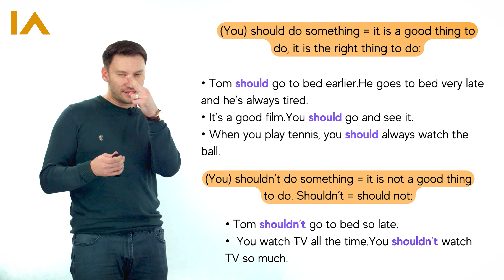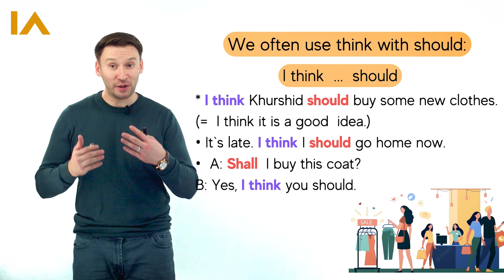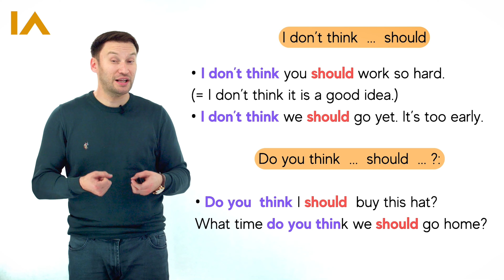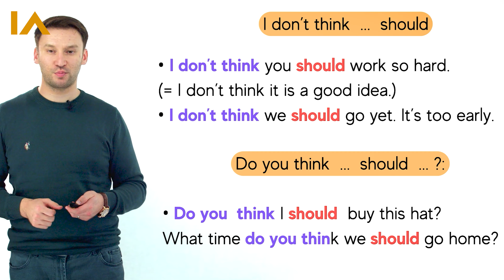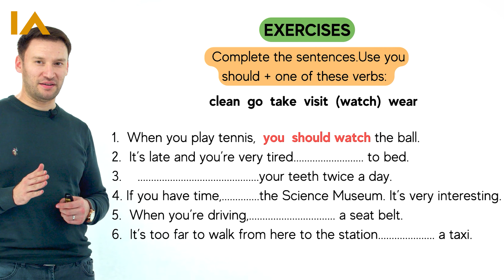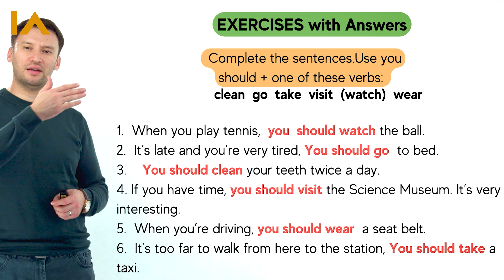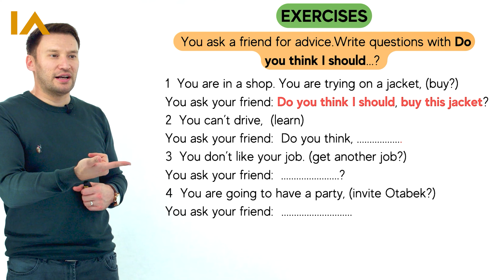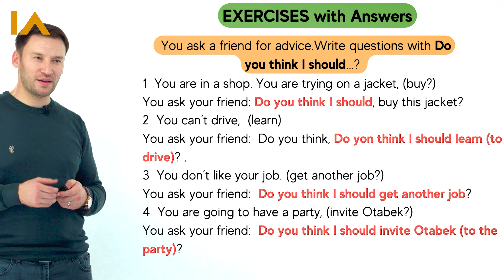Modal verbs | 33-dars | Ingliz tilini 0 dan o'rganish